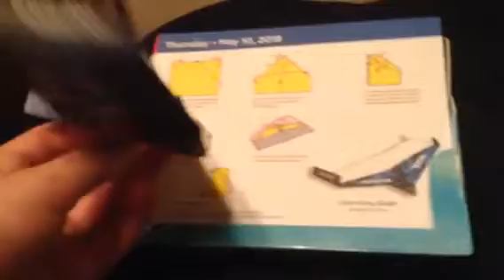2018 Calendars May 10th-Part 2